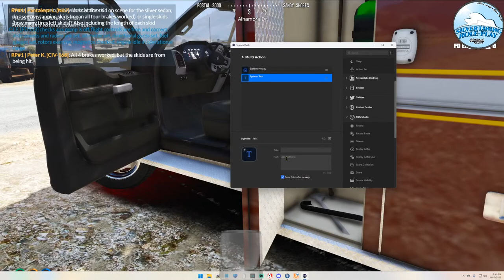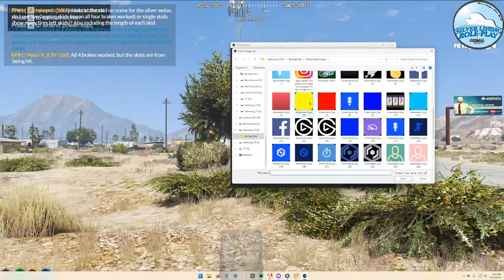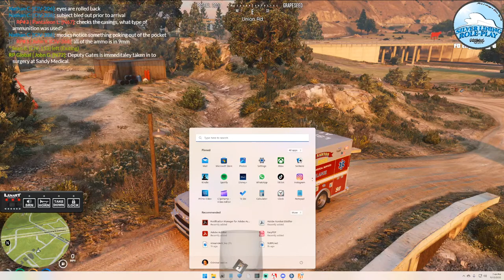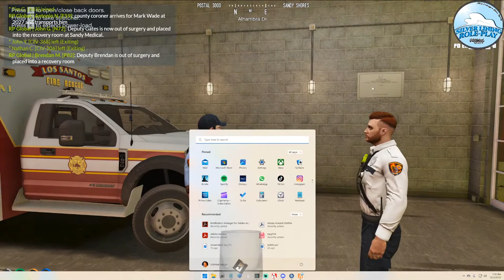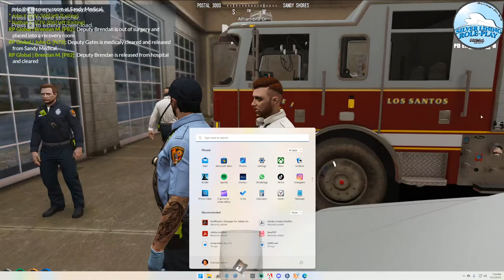FD553 Available! | SLRP Live!🔴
This is a family orientated and well mannered community. Its a place where everyone knows you by name, shows you respect, and will always welcome you with an open arms invitation. Spending some time around here your gonna see that for yourself and I promise your gonna love it! We never fail to always provide and fully deliver top notch entertainment from all genres of gaming! Showing you how to install and build your own LSPDFR game is our number 1 top priority as it always has been and always will be. With that said, having an amazing day/night or wherever you might be in the world and I hope to see YOU around the community. 🛑👍🔔

Wanna Apply for SLRP?  If you meet the criteria below, click the whitelist application link!

16+ Can apply to be Civilian, Fire Department or EMT
18+ Can apply for LEO

The Criminal Justice Discord Instagram thats ran by my very own discord crew and team! Come show the team some love where they share clips of my vids, live streams, and information about our amazing Discord and support team that I promise you'll find helpful as well as entertaining! Come see what they post next!!

Amazon Wishlist!

Please for the love of God no politics and/or game issues in the comment section. Enjoy the show and God bless!

Youtube Brothers!

Shout-out to my Patreons!🤟

Jon Jones☑️

Chardae Paradise🟨

Member Docs! ✅